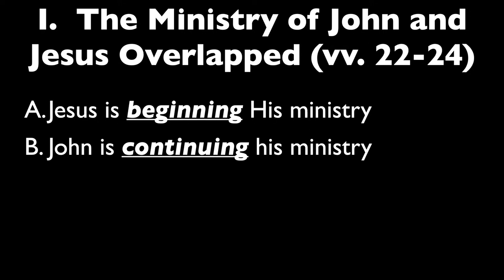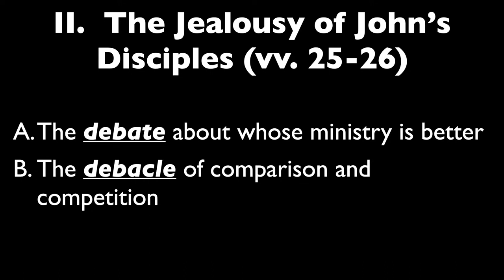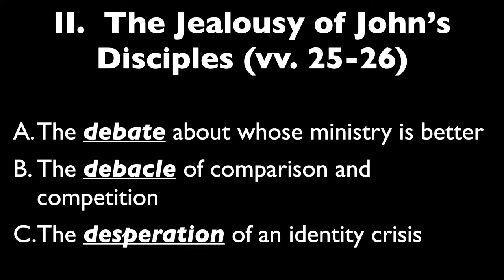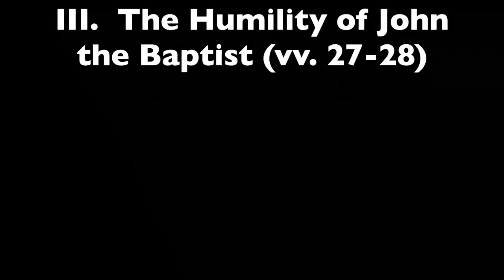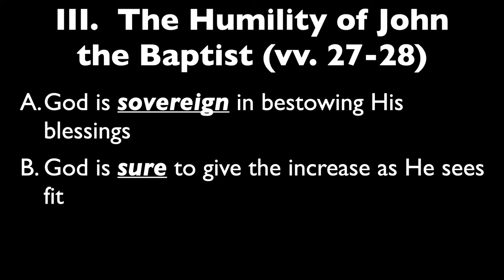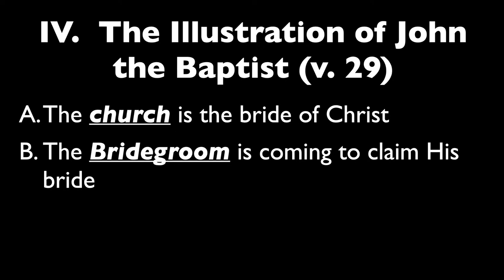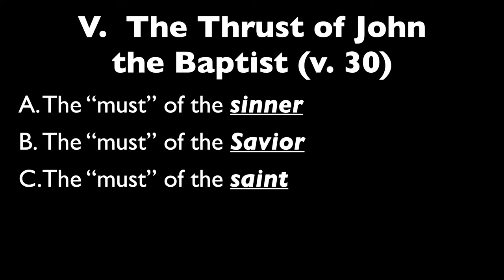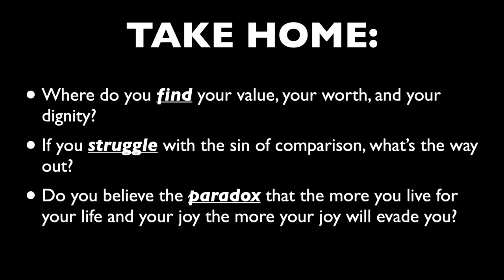2023-10-1 AM Adam Tyson_Video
Dr. Adam Tyson, John 3: 22-30, 10/1/23